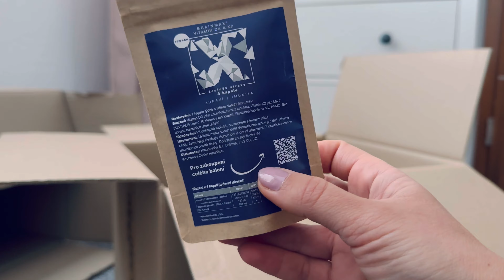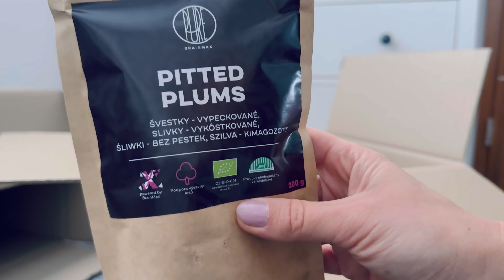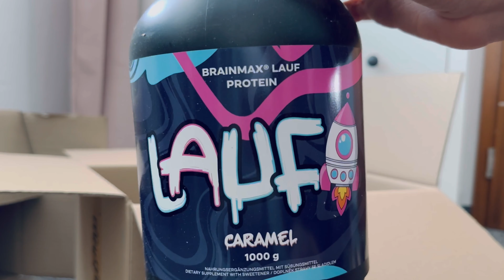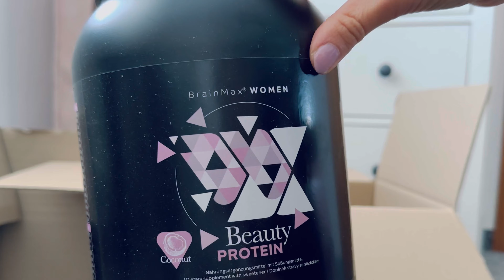😿PŘIŠLI JSME O KOCOURKA☹️ zimní vlog❄️ Brainmarket haul🛍️výlet do Olomouce🍰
Zpátky v Rožnově🎉 bohužel jsem neměla moc inspirace natáčet, po tom co jsem přišla o svého milovaného kocourka😿..tak jsem se snažila zaznamenat alespoň  ty highlighty uplynulého měsíce☺️ jako bylo i doplnění zásob zdravých dobrot z mého oblíbeného e-shopu:
Při zadání kódu: bea10
-máte slevu 10% na celý nákup😉a zároveň mě podpoříte🙌
 sleva není nijak časově omezená a lze využívat opakovaně!
Pokud se Vám video líbilo, bavilo nebo vás třeba inspirovalo můžete mi koupit Kafíčko☕️
a tím také podpořit moji tvorbu🎁
Vím, že kvalita by mohla být mnohem lepší, ale
věnuji se tomu pro radost 🌹
Videa natáčím i stříhám na iPhonu, tak děkuji za pochopení 🙏😎
-doporučuji v nastavení přehrávaného videa na YouTube ručně zvolit vyšší kvalitu obrazu, hodně to pomůže 🙃
Děkuji za každý Váš komentář 🤗 ale pokud by jste mi chtěli sdělit něco soukromě, ráda Vám odpovím.

timestamps:
0:00 vlog
6:26 o kocourkovi
10:20 vlog